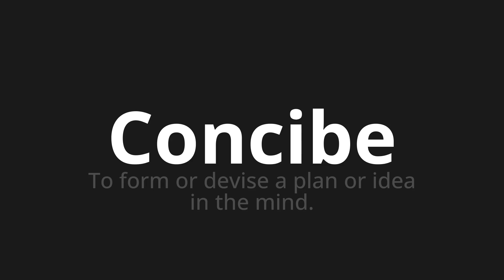How to pronounce Concibe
Master the Pronunciation of 'Concibe which means conceives' - which means : To form or devise to plan or idea in the mind. 📝 with @PronunciationSpanish 🎓🗣️ - [Your Guide to Spanish]

Learn to pronounce 'Concibe' perfectly in Spanish with our easy and engaging tutorial by @PronunciationSpanish! 📖📽️ In this comprehensive video, we provide you with native speaker examples 🗣️👂 and phonetic breakdowns 🎵 to ensure you get the pronunciation just right.

How to say Conceives in Spanish